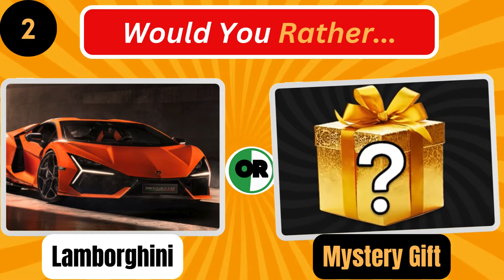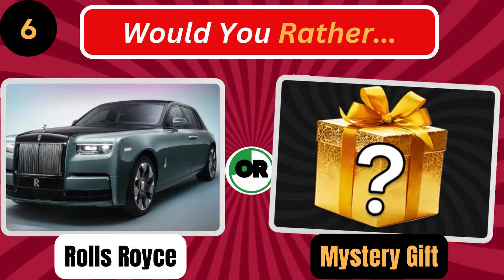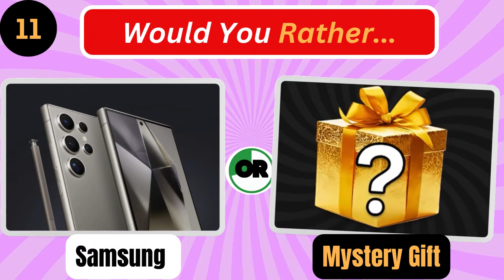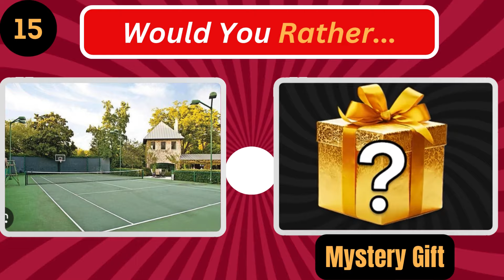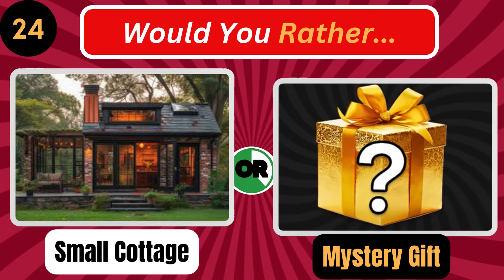Would You Rather? Mystery Box Edition 🎁❓ Tutor Christabel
Uncover the secret with our latest episode of Would You Rather? Mystery Box Edition 🎁❓
Dive into a world of mystery and make choices that reveal unexpected outcomes. Each box holds a unique challenge, testing your decision-making skills and offering a thrilling experience. Join us on this adventurous journey, share your choices in the comments, and see how your decisions align with others.